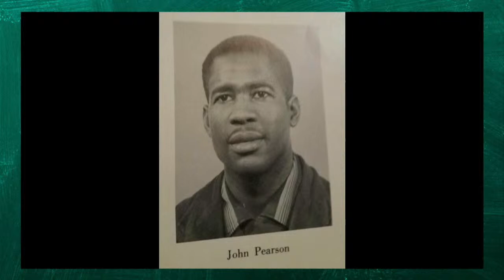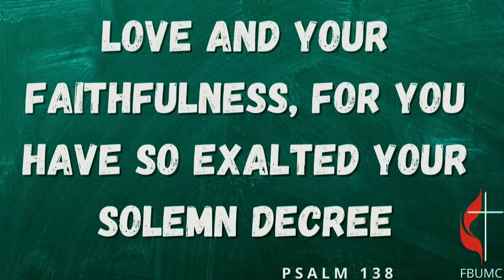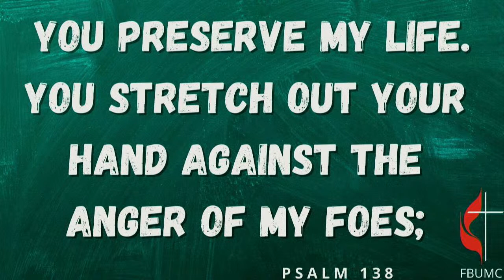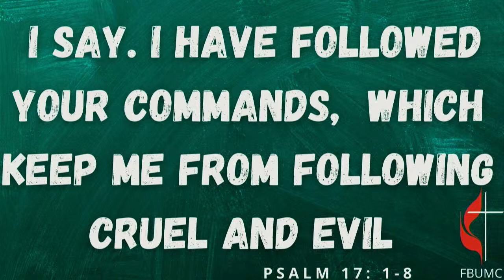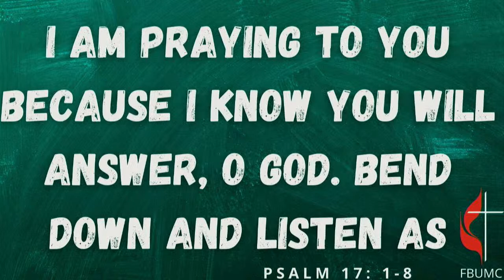Francis Burns United Methodist Church